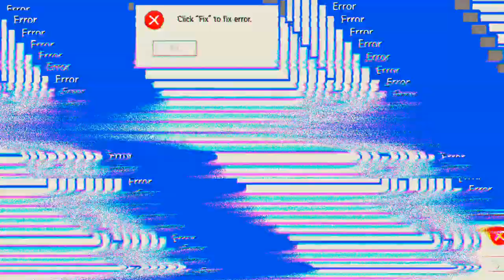alles dabei 🤔 'Mech Arena'